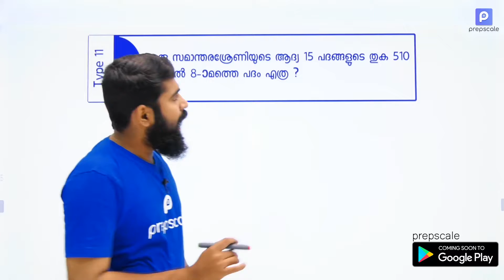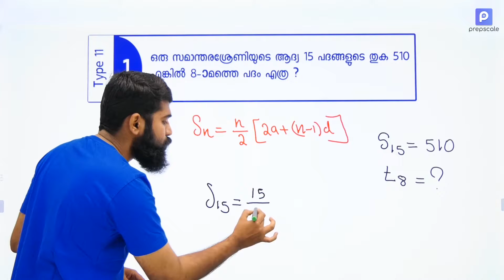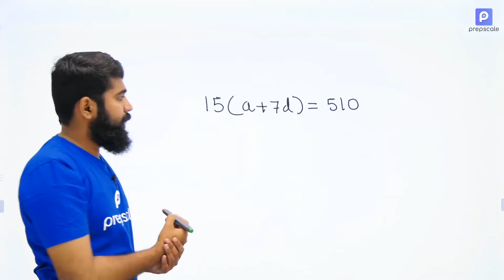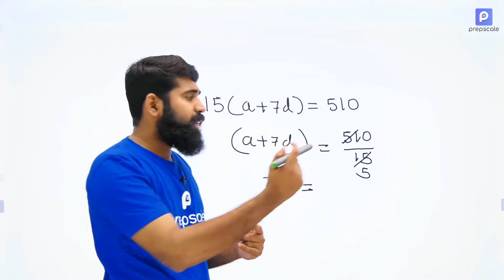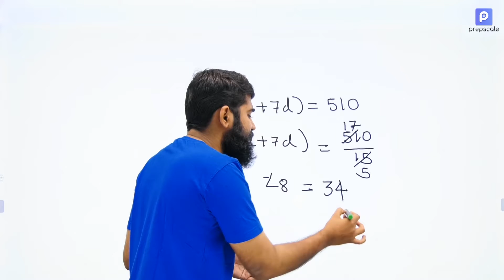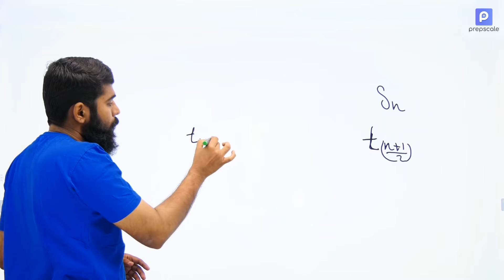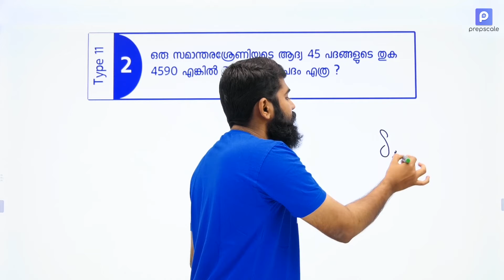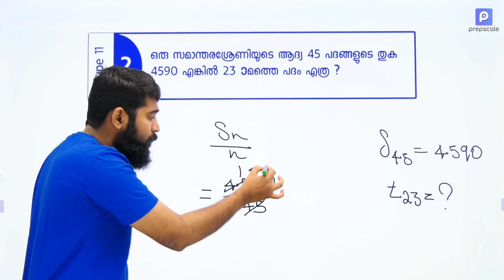Kerala PSC Maths Tips | ഗണിതം - സമാന്തരശ്രേണി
Kerala PSC Maths class for LDC, Fireman, LP/UP Assistant

മനസ്സിലാക്കിപ്പഠിച്ചാൽ Maths വളരെ ലളിതം.